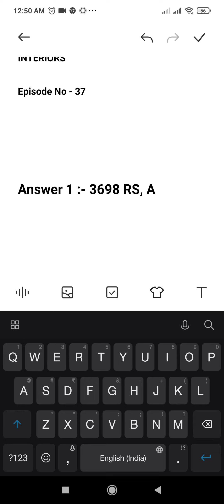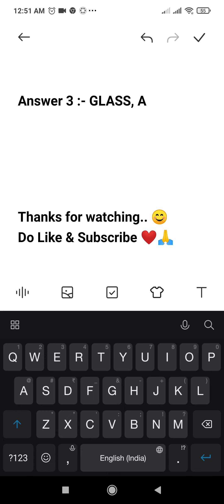Flipkart Daam Sahi Hai Quiz Answers Today | 12 June 2021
Topics Covered :-

flipkart daam sahi hai quiz answers today
dam sahi hai today answer
dam sahi hai flipkart today
dam sahi hai flipkart today answer
flipkart quiz answers today
daam sahi hai 12 june
pathania brothers
flipkart quiz
flipkart
quiz